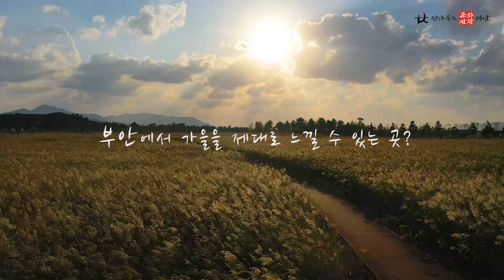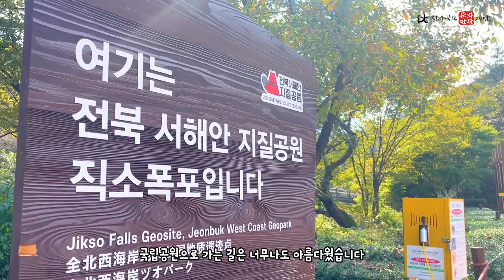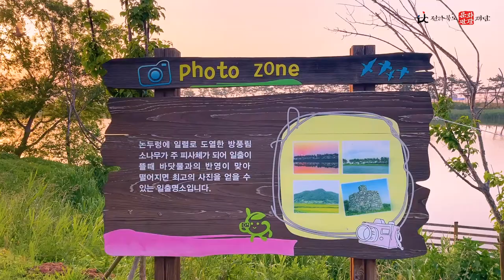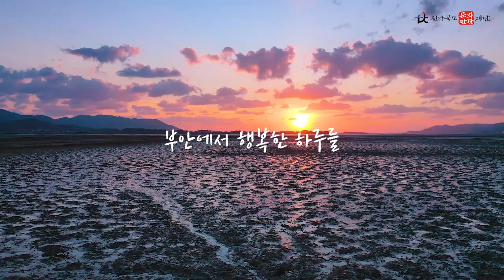국내여행지 추천 가을 부안 가볼만한곳 억새 직소폭포 변산반도 국립공원 부안여행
코비가 최초로 국립공원 드론촬영을 협조받아 촬영한 부안여행!
가을 부안과 일몰까지 느낄 수 있는
줄포만 갯벌 생태공원

언제나 가도 아름다운 변산반도 국립공원!
그리고 계화도 일출까지

가을 부안의 아름다움을 느끼러 함께 떠나보시죠!